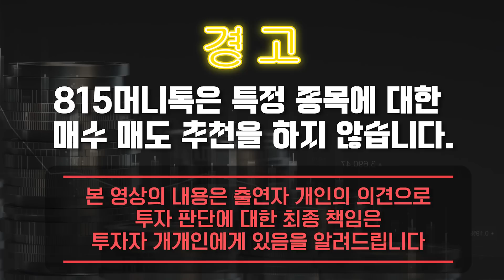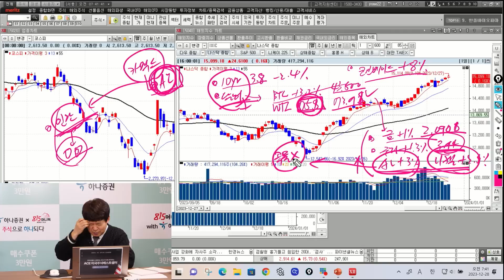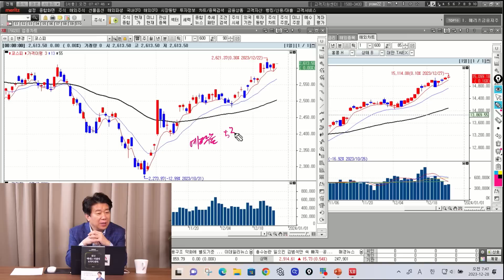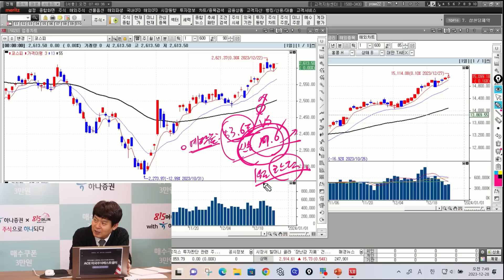AI주, 2차전지주 호재와 악재 속, 먼저 오를 주식은 무엇일까? / 내년 상반기까지 주식으로 돈 벌어야 합니다! | 김민수 대표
815머니톡 임수열대표의 [ 결국 해내는 사람의 6가지 원칙 ]

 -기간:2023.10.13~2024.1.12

 [투자자 유의사항] ·투자 전 설명청취 및 상품설명서·약관 필독 ·예금자보호법상 보호상품 아님 ·자산가격, 환율변동, 신용등급 하락 등에 따른 원금손실(0~100%)발생가능 및 투자자 귀속 ·비대면 계좌의 신용공여 이자율은 영업점 계좌보다 0.1%p 높게 적용 됨 ·국내주식 온라인 매매수수료는 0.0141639%, 해외주식 온라인 매매수수료는 국가별 상이(미국 0.25%, 중국 0.3%), 홈페이지 참고 ·미국주식 매매시 주당 0.003USD, 매도시 0.0008%, 중국주식 매매 시 0.00841%, 매도 시 0.05841% 제비용 부과하며 기타 국가 해외주식 거래제비용은 홈페이지 참고 ·모든 종목에 대하여 소수점거래서비스가 제공되는 것은 아니며 증권사 소수점거래가 가능한 종목확인필요 ·증권사는 여러투자자의 소수단위매매주문을 취합하여 집행함에 따라 투자자의 매매주문과 체결시점의 차이가 발생할 수 있어 매매가격 또는 실제 배당받는 주식 수량이 변동될 수 있음 ·소수점주식은 타 증권사로 대체 불가능(소수점 주식보유분에 대해서도 1주 단위 계좌 대체는 가능) 한국금융투자협회 심사필 제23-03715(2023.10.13~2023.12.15), 하나증권 준법감시인 심사필 제2023-226호(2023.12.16~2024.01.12)
0:00 레몬리서치 김민수 대표 (12월 28일 장시작전 편집본 입니다.)

0:35 미국시장 현황은?

4:49 비트코인, 금의 상승에 대한 영향은?

12:06 테슬라에 대한 부정적 의견, 상승 모멘텀 끝났나?

19:00 고객예탁금 증가, 상승장이 계속될까?

테슬라,AI,비트코인,금,고객예탁금증가,상승장

y-35,5,10